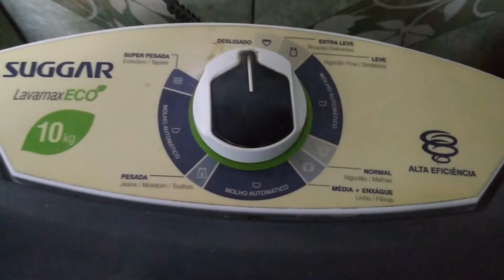Como retirar torre porta filtro coletor de fiapos e como tirar mexedor de roupasTanquinho Colormaq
Neste vídeo quero trazer duas dicas a primeira como retirar torre do porta filtro coletor de fiapos e uma outra dica de como retirar o agitador tanquinho Colormaq.

Link Tanquinho da marca SUGGAR LAVAMAX
Como retirar o agitador / batedor tanquinho SUGGAR
Alguns modelos de tanquinho COLORMAQ ou mesmo NEWMAQ também retirar desta forma.